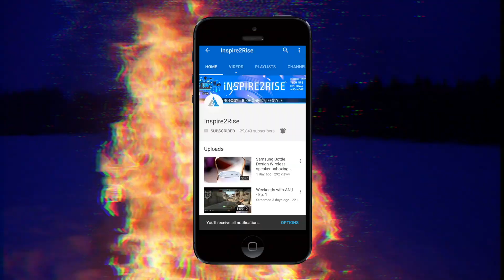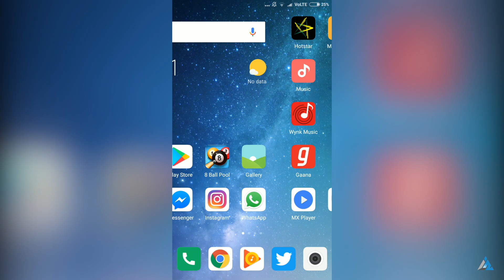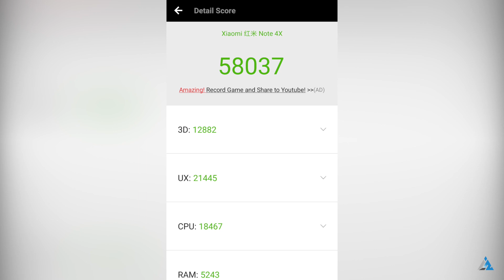Xiaomi Redmi Note 4 MIUI 9 update issues and features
Xiaomi Redmi Note 4 MIUI 9 update issues and features: The Xiaomi Redmi Note 4 has now received the Android Nougat based MIUI 9 update via the Developer ROM.
Watch on as we tell you more about what's different, what's better and what's worse on this latest edition of MIUI!
Don't forget to leave down your opinions in the comments section below!

//**Follow Inspire2rise**//

You were watching Xiaomi Redmi Note 4 MIUI 9 update issues and features on Inspire2rise!